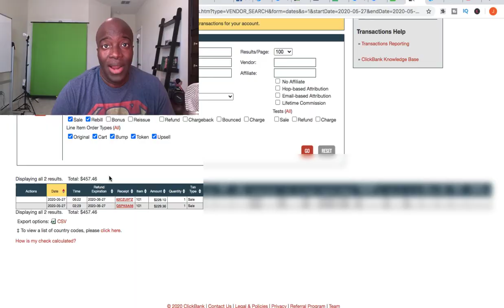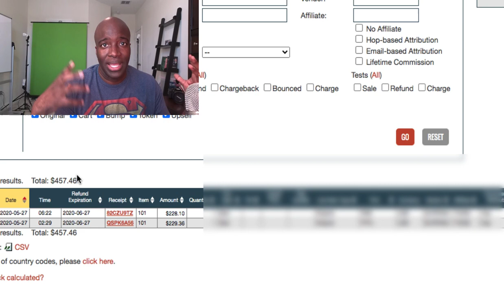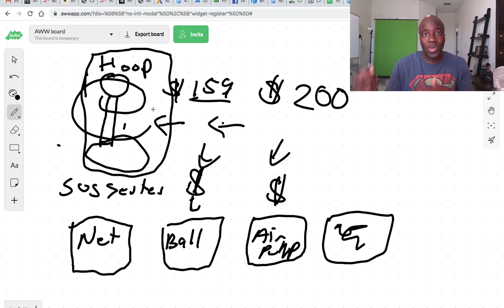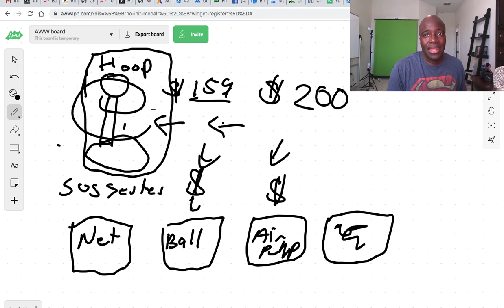EARN $500 A DAY ON AUTOPILOT WITH CLICKBANK AFFILIATE MARKETING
EARN $500 A DAY ON AUTOPILOT WITH CLICKBANK AFFILIATE
MARKETING

In this video, today I want to show you how I was able to generate $500 in Clickbank affiliate commissions on autopilot.  This is by far the best method to make money with Clickbank especially if you want to make $500 per day online or more.  This model and strategy is not new, but it’s not used by most people trying to make money with Clickbank, therefore if you want to know how to make money with Clickbank and earn $500 a day on autopilot, you need to copy and paste this strategy you are about to learn in this video.

How do you earn $500 a day on autopilot with Clickbank?  Simply use the same strategy model that big corporations are using millions of dollars online and apply it to your affiliate marketing business.  I don’t want to spill all the beans, but to make money with Clickbank, you need a value based affiliate marketing platform that gives immense value and training.  Once this value and training is delivered people will purchase additional products and services necessary to make their online business a success on Clickank.  It will all make sense once you watch my video on how to earn $500 on autopilot with Clickbank affiliate marketing.

Video inspired by: Franklin Hatchett

Recommended Training:
4K Passive Income